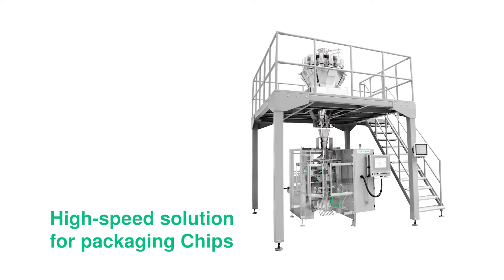High-speed packaging solution for Chips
The SVE 2520 AR, continuous motion Bagger from Syntegon combined with multihead weighed provides high-speed solution for packaging Chips. Modular Syntegon portfolio allows easy integration of dosing units, robotic solutions, checkweighers, case packers and third-party equipment.